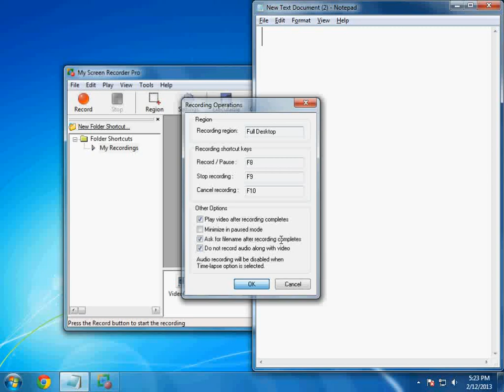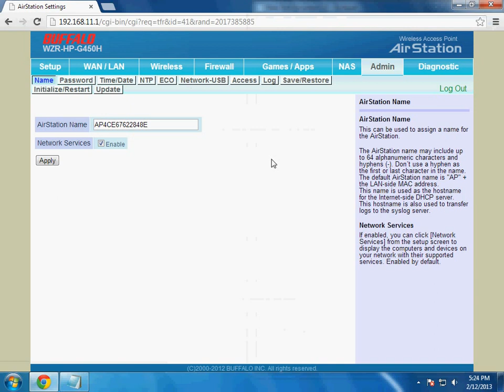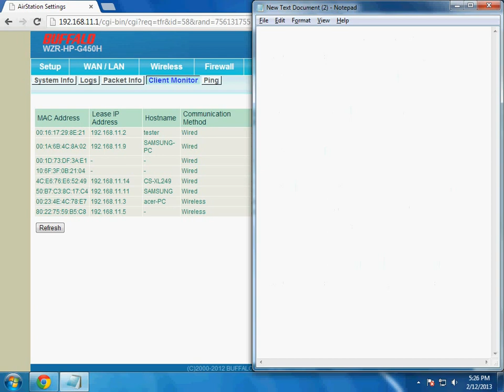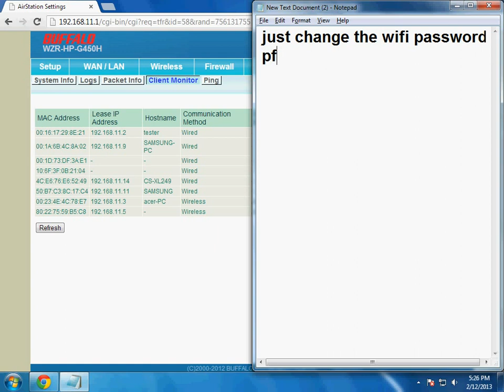Buffalo Client Monitor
Created by Angel Pre-Sales Engr for Buffalo Philippines